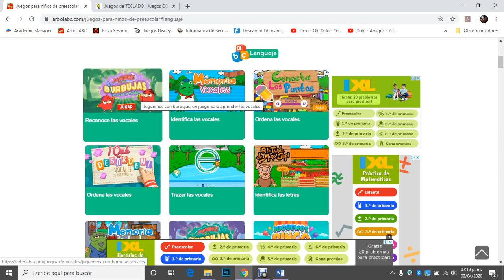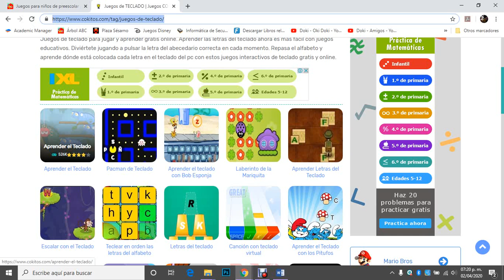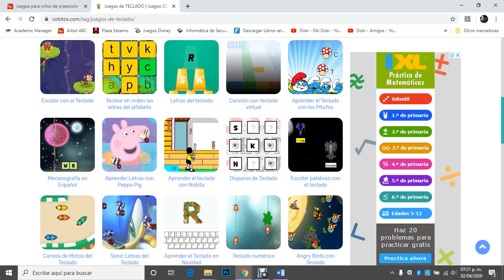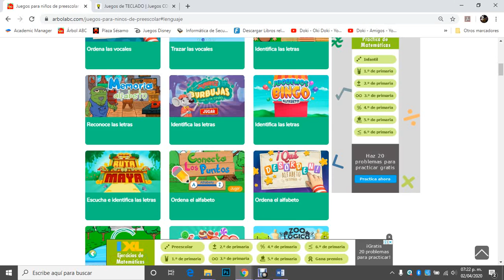Computación 2° Preescolar